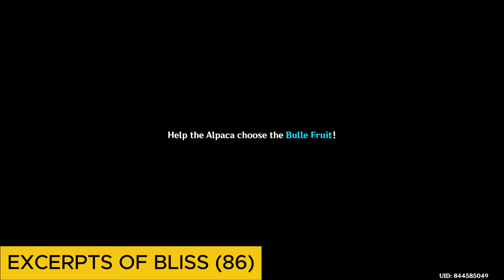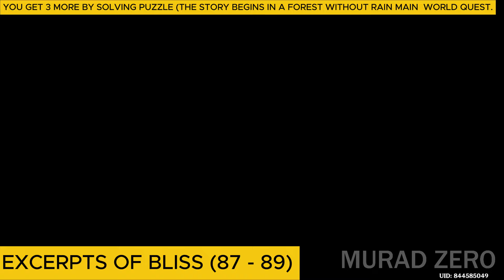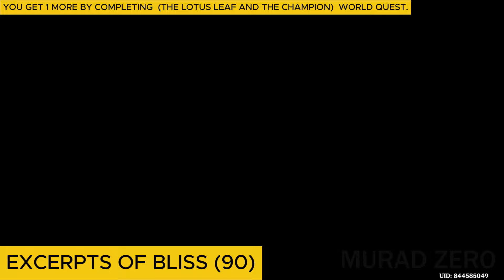All 93 Excerpts of Bliss Locations in (Forest of Blessings) Day 1 Full Guide Genshin Impact 4.8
How To Unlock Kirara New Outfit Skin Phantom In Boots to unlock her outfit you need to collect 125 Excerpts of Bliss to claim her new skin, you can find all Excerpts of Bliss all over new summer island Forest of Blessings from collecting from treasure chest & world quest you get Excerpts of Bliss.

All 93 Excerpts of Bliss Locations in Simulanka (Forest of Blessings) Day 1 Full Guide Genshin Impact 4.8

Excerpts Of Bliss (1 - 3) 0:00
Excerpts Of Bliss (4 - 6) 0:10
Excerpts Of Bliss (7 - 9) 0:26
Excerpts Of Bliss (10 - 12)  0:48
Excerpts Of Bliss (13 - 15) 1:05
Excerpts Of Bliss (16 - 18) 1:35
Excerpts Of Bliss (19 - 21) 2:08
Excerpts Of Bliss (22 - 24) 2:31
Excerpts Of Bliss (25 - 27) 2:48
Excerpts Of Bliss (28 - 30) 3:07
Excerpts Of Bliss (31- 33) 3:24
Excerpts Of Bliss (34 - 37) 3:36
Excerpts Of Bliss (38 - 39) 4:00
Excerpts Of Bliss (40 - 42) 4:20
Excerpts Of Bliss (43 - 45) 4:32
Excerpts Of Bliss (46) 4:50
Excerpts Of Bliss (47 5:01
Excerpts Of Bliss (48) 5:11
Excerpts Of Bliss (49) 5:37
Excerpts Of Bliss (50) 6:11
Excerpts Of Bliss (51) 6:21
Excerpts Of Bliss (52) 7:05
Excerpts Of Bliss (53) 7:49
Excerpts Of Bliss (54) 8:11
Excerpts Of Bliss (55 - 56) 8:51
Excerpts Of Bliss (57) 11:13
Excerpts Of Bliss (58) 11:43
Excerpts Of Bliss (59) 12:00
Excerpts Of Bliss (60) 13:42
Excerpts Of Bliss (61) 13:55
Excerpts Of Bliss (62) 14:19
Excerpts Of Bliss (63) 14:32
Excerpts Of Bliss (64) 15:22
Excerpts Of Bliss (65) 15:35
Excerpts Of Bliss (66) 16:05
Excerpts Of Bliss (67) 17:03
Excerpts Of Bliss (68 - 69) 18:24
Excerpts Of Bliss (70) 20:55
Excerpts Of Bliss (71) 21:42
Excerpts Of Bliss (72) 22:06
Excerpts Of Bliss (73) 22:15
Excerpts Of Bliss (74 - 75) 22:34
Excerpts Of Bliss (76) 23:36
Excerpts Of Bliss (77) 25:00
Excerpts Of Bliss (78) 25:31
Excerpts Of Bliss (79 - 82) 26:35
Excerpts Of Bliss (83) 30:20
Excerpts Of Bliss (84) 30:29
Excerpts Of Bliss (85) 31:21
Excerpts Of Bliss (86) 31:32
Excerpts Of Bliss (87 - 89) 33:10
You Get 3 More By Solving Puzzle (The Story Begins In A Forest Without Rain Main  World Quest.

Excerpts Of Bliss (90) 38:21
You Get 1 More By Completing  (The Lotus Leaf And The Champion)  World Quest.

Excerpts Of Bliss (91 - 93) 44:03
You Get 3 More By Completing Both (The Forest And The Princess & The Answer Of The Lotus Leaves And Forest)  World Quest.